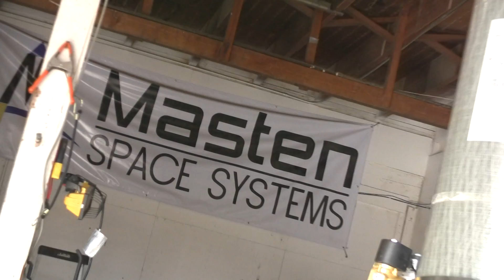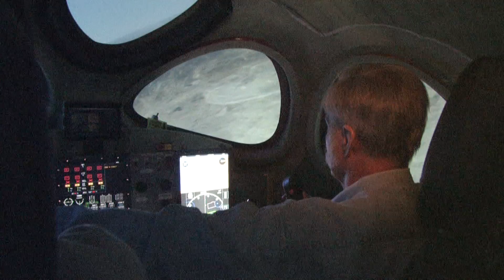Mojave Air and Space Port 2011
Special Thanks to ASB Avionics, Dick Rutan, Firestar Technologies, Interorbital Systems, Masten Space Systems, National Test Pilot School, Protoflight, Scaled Composites, Virgin Galactic, XCOR Aerospace, X Prize Foundation

Produced by Robin Snelson and Haley Jackson  - Editor, Christopher Angel -Camera, Steven Payne and Chip Proser - Music by Ramón Balcázar